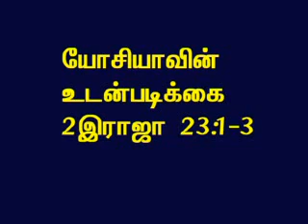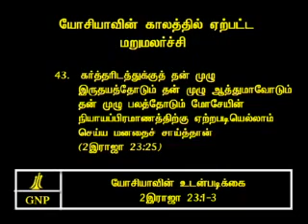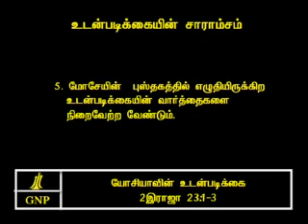TAMIL BIBLE VIDEO COMMENTARY 2KINGS 23 PART 2